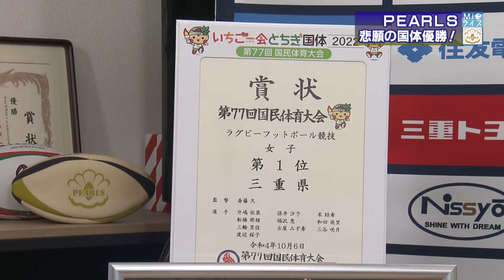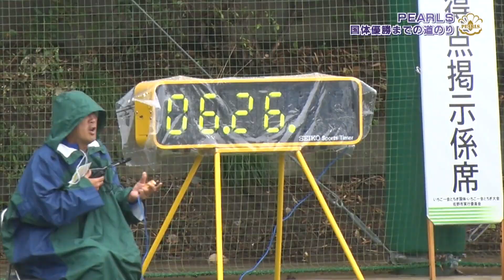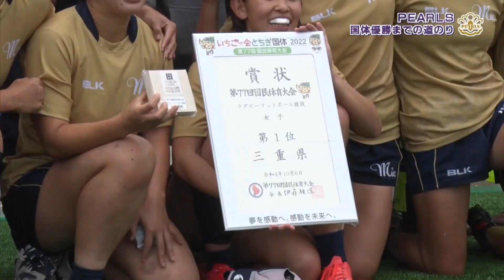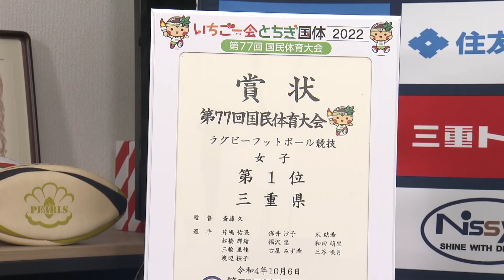PEARLS~輝きの瞬間～悲願の国体優勝！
PEARLS~輝きの瞬間～
創設７年目にして悲願の国体優勝！
クラブハウスから生中継で選手と大会を振り返る